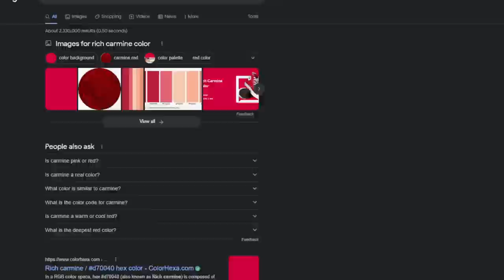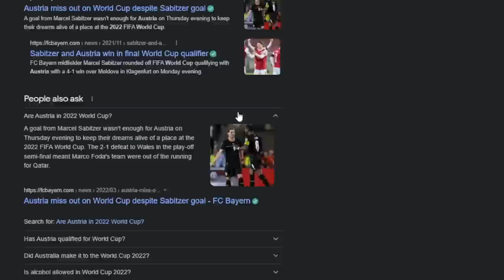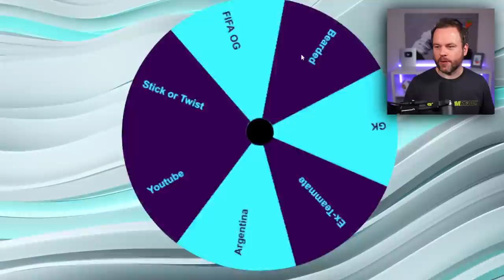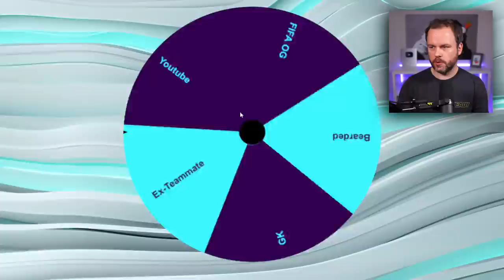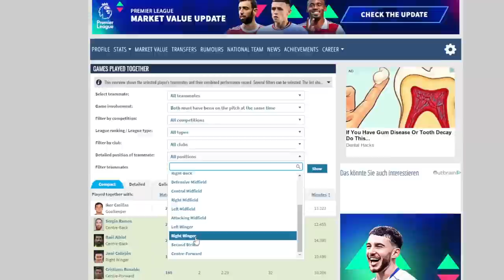I completed FIFA with Higuain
Are you doing this SBC?

⭐FOLLOW ME⭐

Cheers